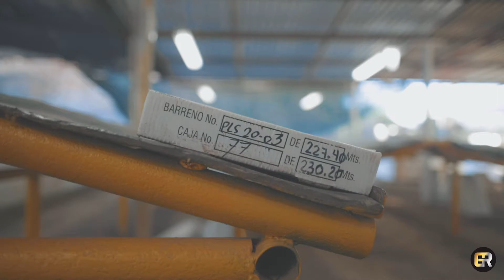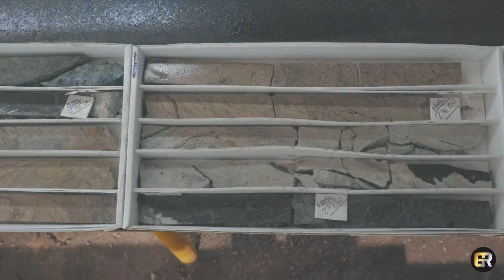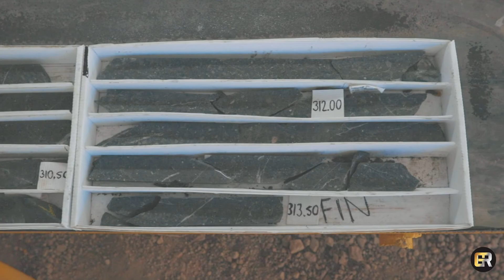Plomosas Mine Area High Grade, Surface Mineralization Drill Hole PLS 20 03